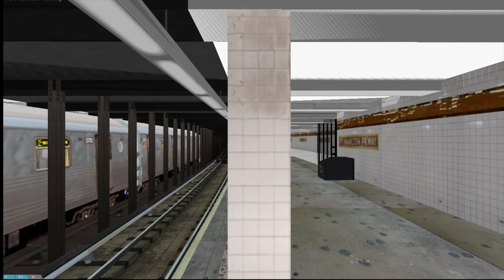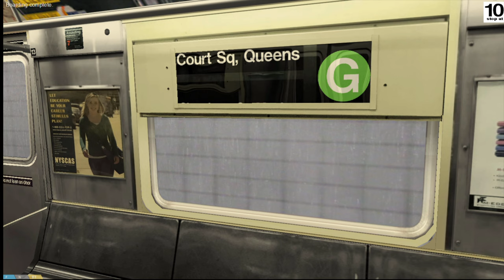OpenBVE 4k HD: [WIP] (G) to Court Square BETA Showcase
Moderate frustration as the video got stuck in processing

Regardless, Here's some of the work we've been doing behind the scenes
This is a BETA stuff will change and will at some point get extended to Forest Hills.